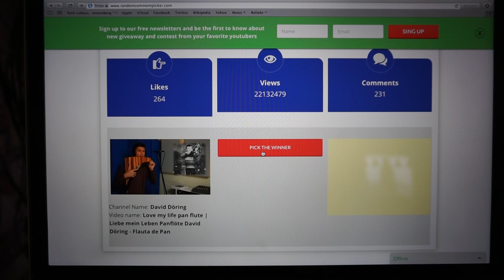Winner challenge | Gewinner Auslosung | Love my life | Panflute Panflöte David Döring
Vielen Dank für die riesige Unterstützung!!
Heute verlosen wir 2 CD's mit je 5 Autogrammkarten. Die Gewinner werden im Video bekannt gegeben. :-)
Ganz liebe und herzliche Grüße in die ganze Welt,
euer David Döring!

Das Video Winner challenge | Gewinner Auslosung | Love my life | Panflute Panflöte David Döring ist online unter:

Interpret von: Winner challenge | Gewinner Auslosung | you raise me up | Panflute David Döring

Du willst live dabei sein? Dann vernetze dich am besten mit mir auf Facebook

▬▬ weitere Videos▬▬▬▬▬▬▬▬▬▬▬▬

Winner challenge | Gewinner Auslosung | Love my life | Panflute David Döring